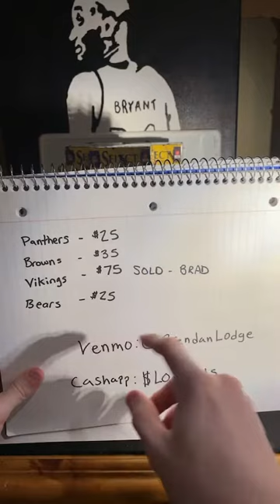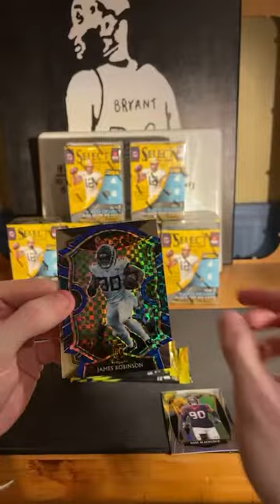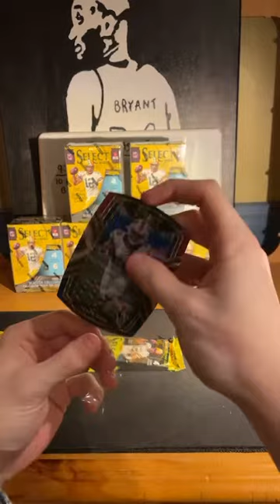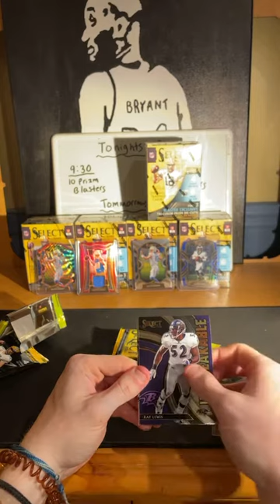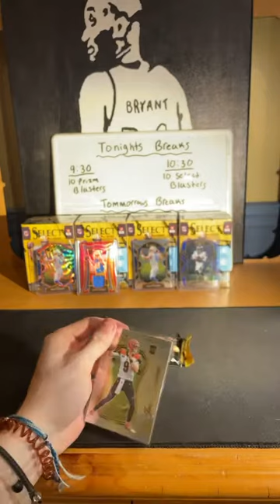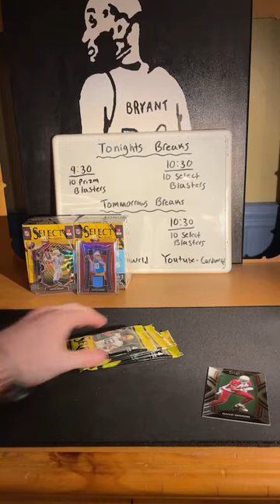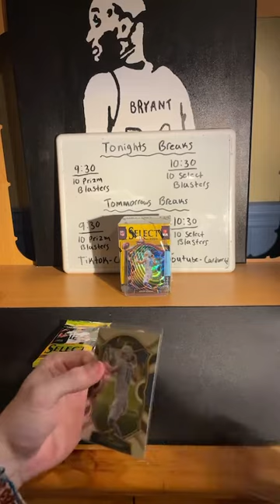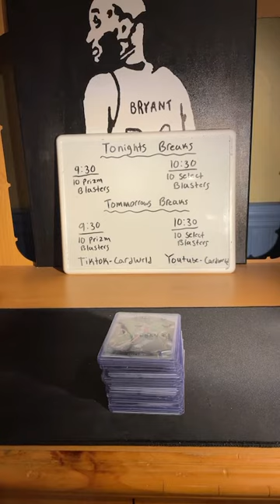10 Select Football Blaster Box Break! W/ CardWrld. 6x Herbert Pulls FIRE!!!!!